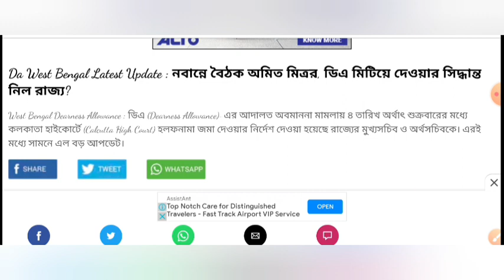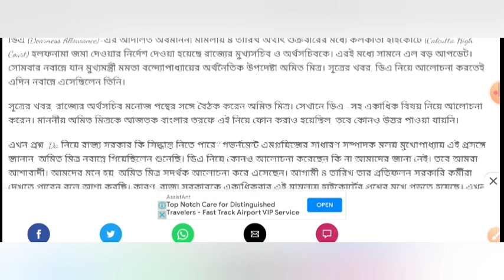নবান্নে বৈঠক অমিত মিত্রর, ডিএ মিটিয়ে দেওয়ার সিদ্ধান্ত নিল রাজ্য?